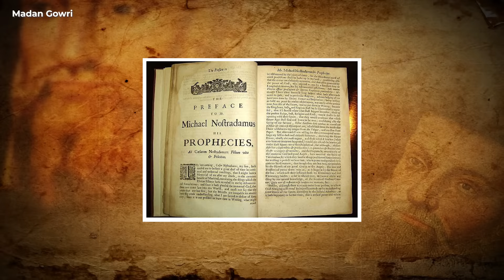2024 Predictions 🔥 | Madan Gowri | Tamil | MG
Nostradamus and Baba Vanga are known for their future predictions. In this video Madan Gowri speaks about Nostradamus and Baba Vanga’s predictions for 2024
📸 📚 Madan Gowri’s Gadgets and Books